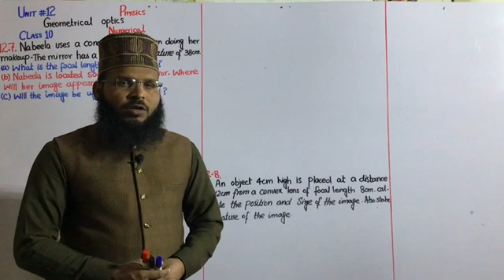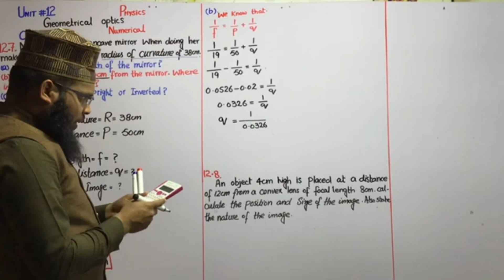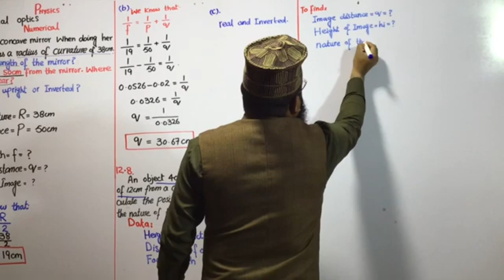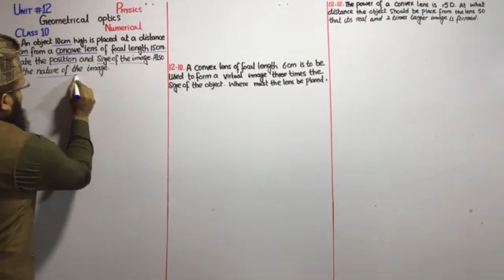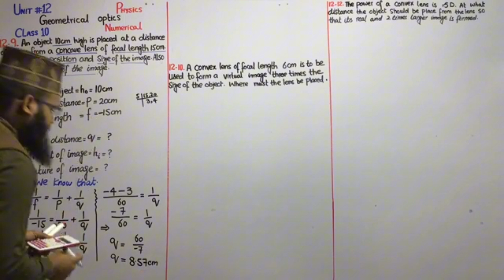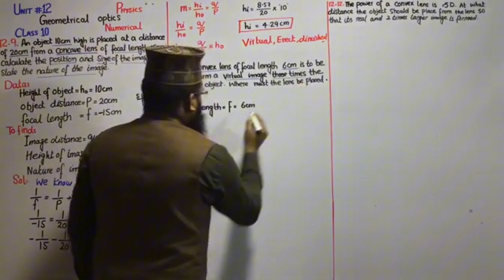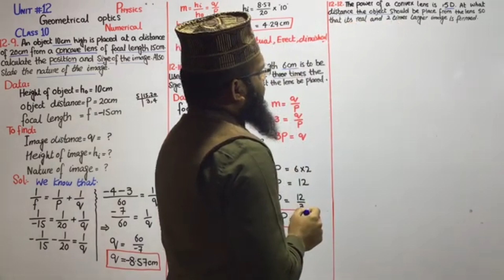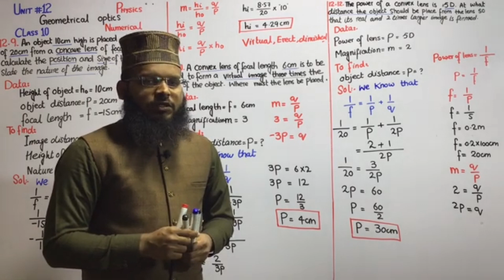Class 10 |Physics| Unit No:12 |Geometrical optics Numerical 12.7 to 12.12